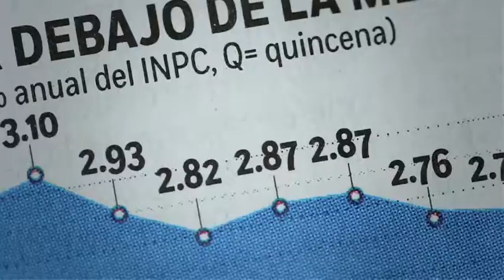Rolando Zapata analiza su cuarto año al frente de Yucatán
En materia de empleo, resaltó los 53 mil empleos formales generados en lo que va de su gestión.     17 enero de 2017